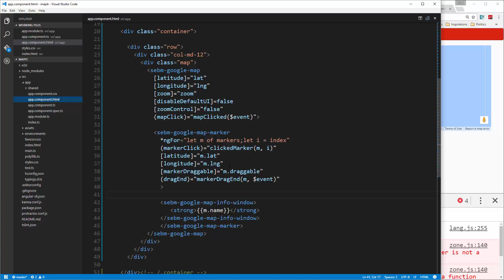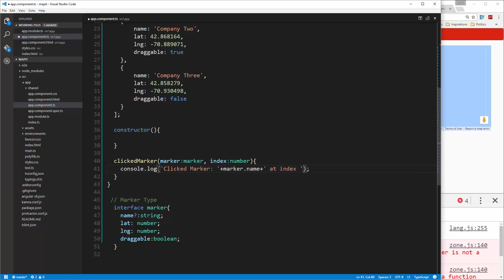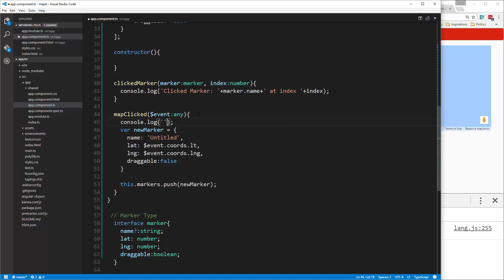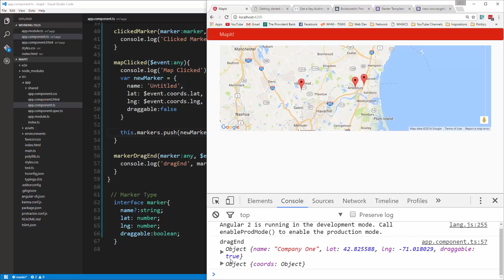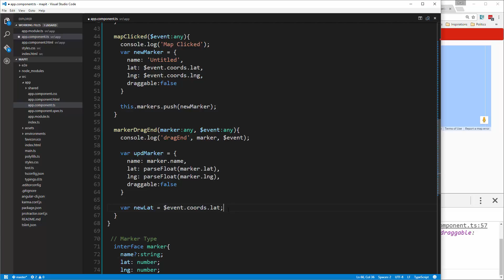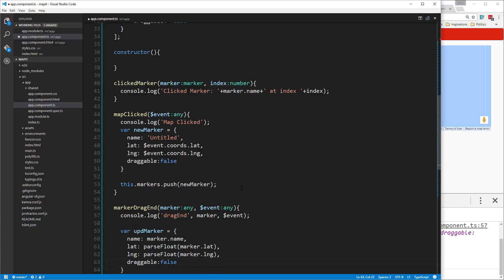Learn To Build A Google Map App Using Angular 2 - Map Functions & Events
Learn how to Design a complete Google Map App using Angular 2: -